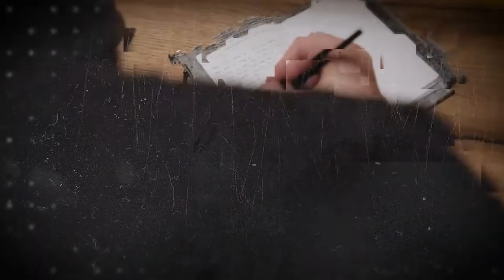Weekly Word 23 - Changed by the Word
Why did God give us His Word? Find out in this weeklyword by Pastor Ray then worship in song with Worship Leader Tye Barrett.